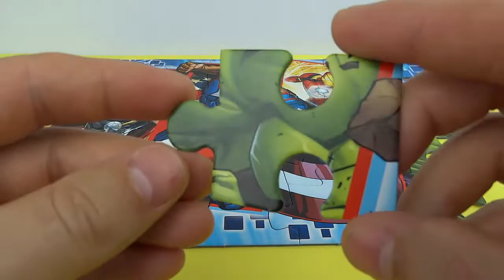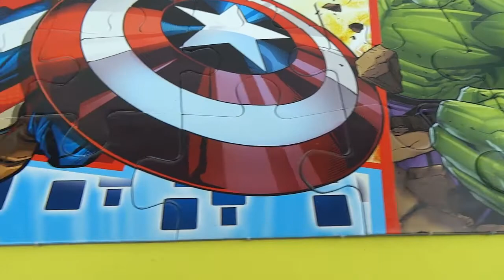AVENGERS PUZZLE MARVEL LEGENDS COMIC THOR IRON HULK CAPTAIN AMERICA*JUEGO VENGADORES*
UN ABRAZO...